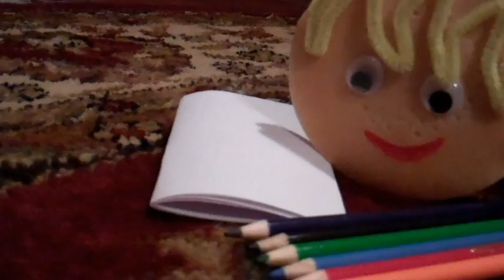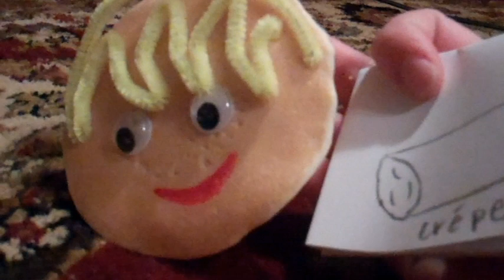Titanic with Pancakes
Unfortunately, the acting is a little flat.